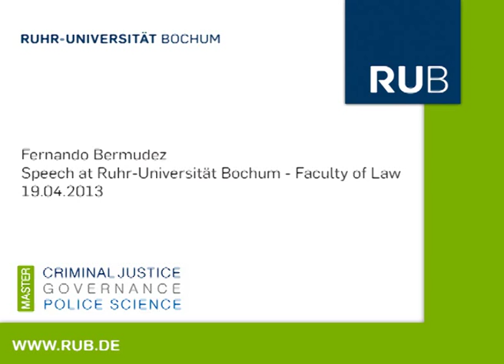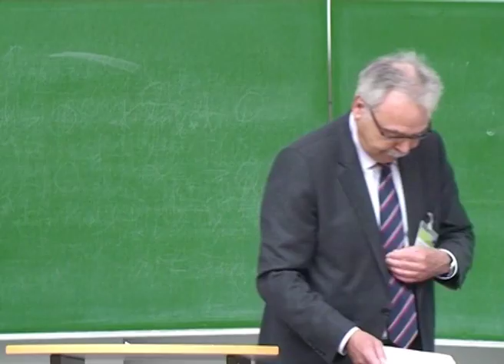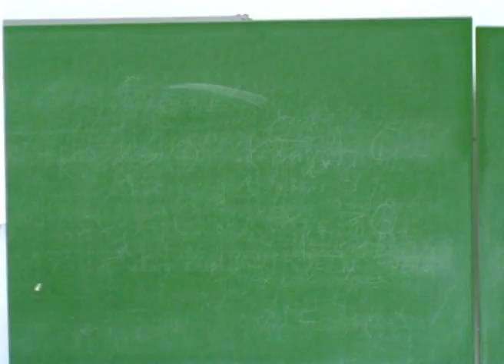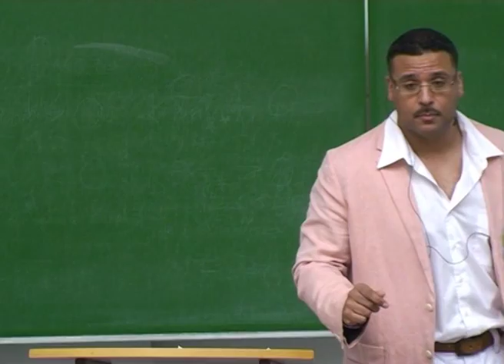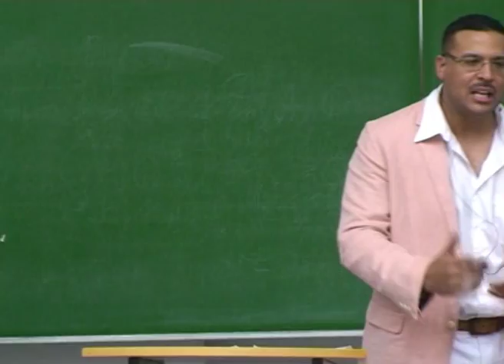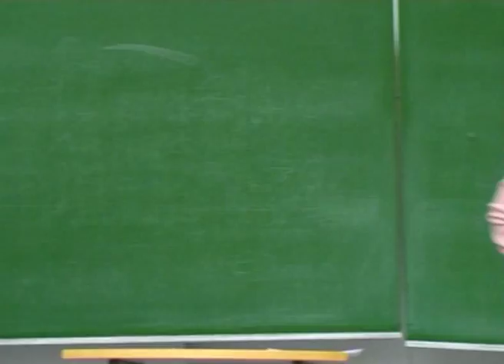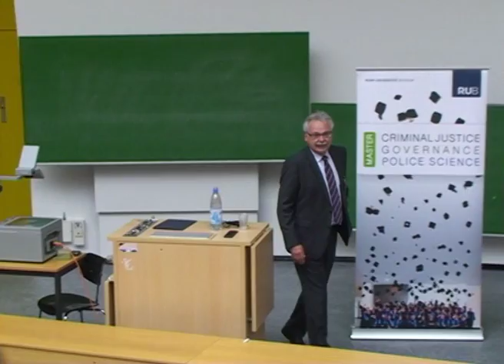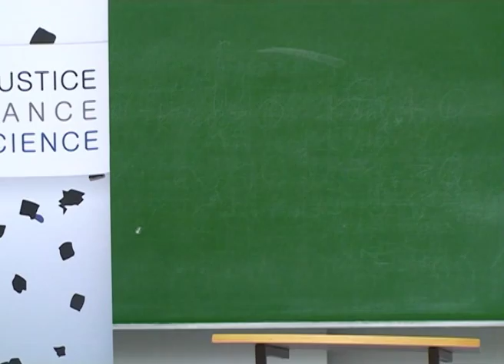Fernando Bermudez Speech at Ruhr-Universität Bochum - Faculty of Law 19.04.2013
Fernando Bermudez served over 18 years in New York prisons, following his wrongful conviction for murder, until proven innocent in 2009.  All in all, it took eleven appeals to prove his actual innocence and regain his freedom at age 40. His conviction was based on illegal identification procedures and misconduct by both the police and the prosecutor. In the end, the state even admitted that its star witness had committed perjury. A journalist, a lawyer, and former detectives helped prove his innocence by working pro bono -- free of charge. This shifted the economic resources of a criminal justice system where police and prosecutors often have an economic advantage when pursuing cases against poor criminal defendants. After his release, Fernando Bermudez, married with three kids,  completed his bachelor's degree in Behavioral Science. Now, while adjusting to life outside of prison, he is considering law school and also lecturing. His 2013 schedule includes engagements at Princeton University and in Japan.